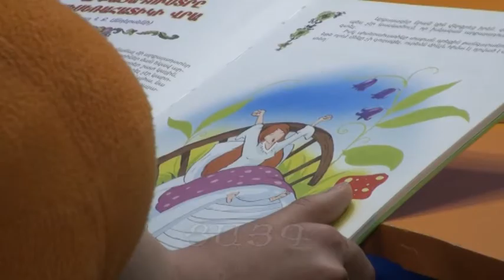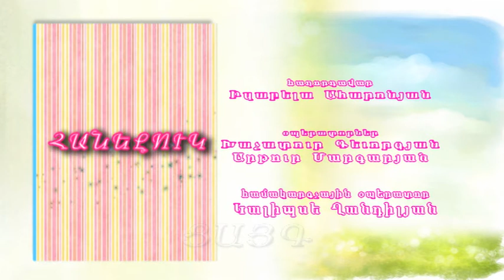«Հանելուկ» 04.03.2016, -Tsayg.am-